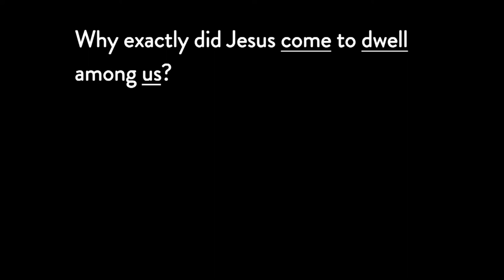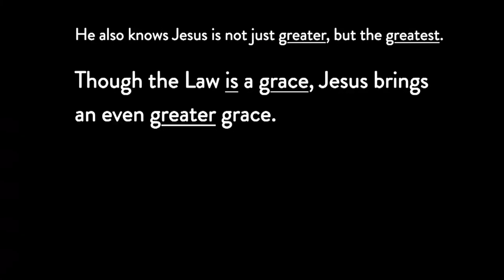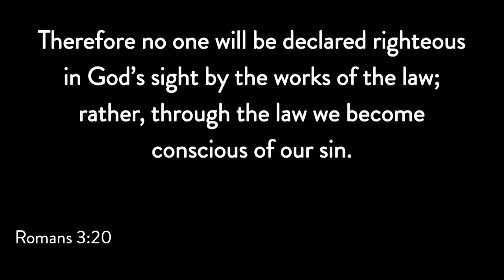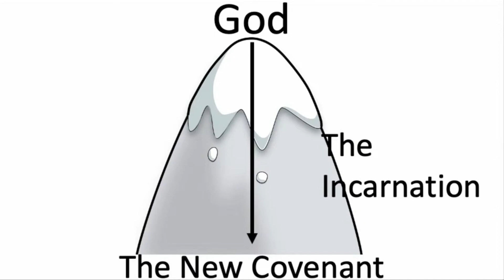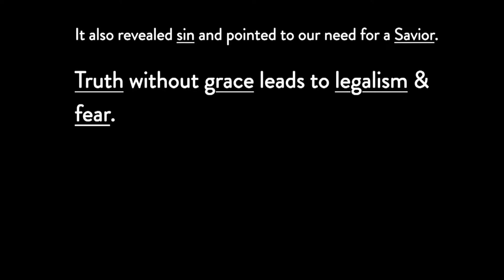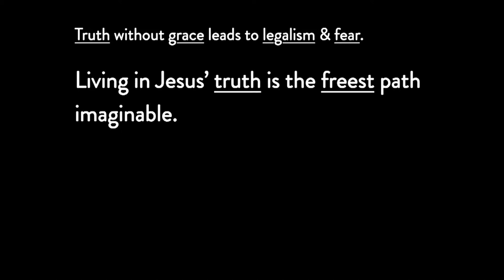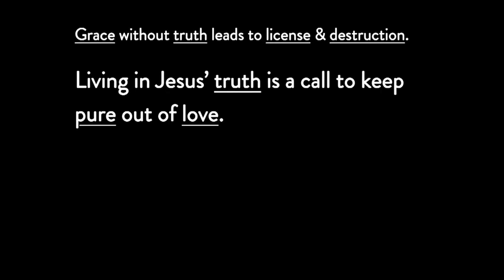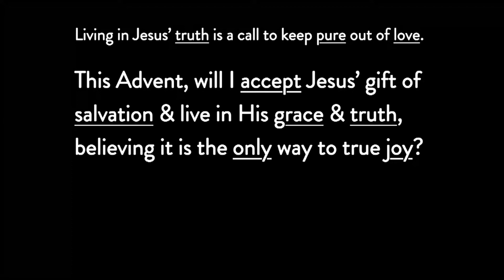December 17, 2023 Sermon